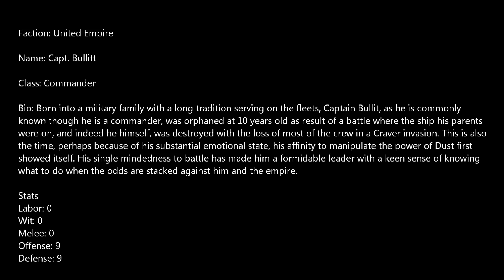Endless Space - United Empire Hero Bio Capt. Bullitt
GAMES2GETHER - Endless Space - United Empire Hero Bio Capt. Bullitt